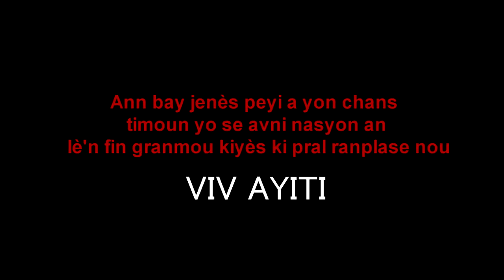MALPOUGRA AK ATOUGANG" MANIFESTASYON "